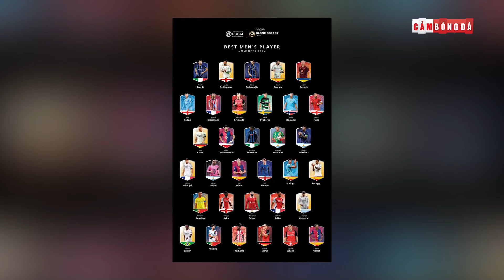TẤT TẦN TẬT QBV DUBAI 2024: VINICIUS PHỤC HẬN, LẦN THỨ 7 CHO RONALDO?